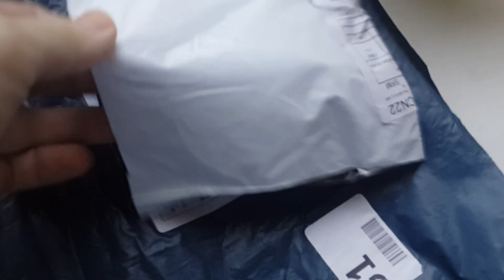Распаковка 2 посылок из Китая с АЛИ!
там можно увидеть дополнительные фотографии вещей.

Помочь каналу
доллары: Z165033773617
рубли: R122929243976